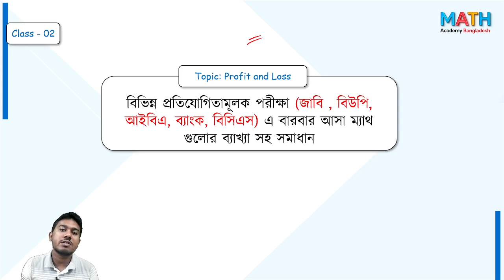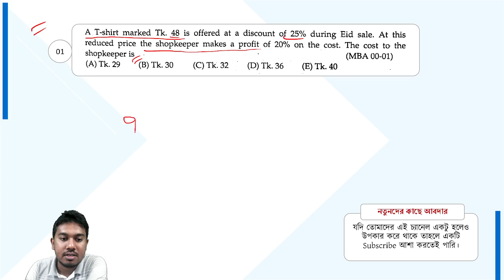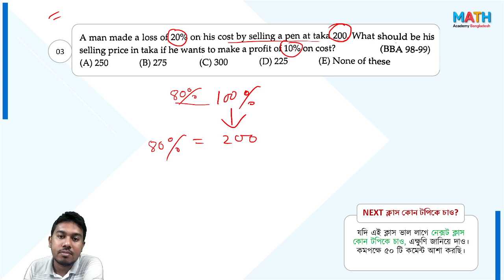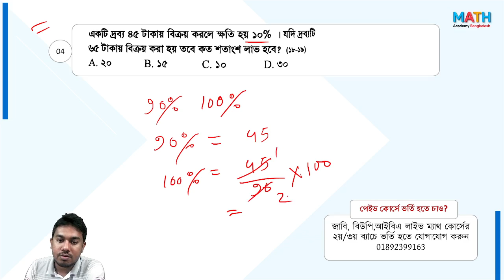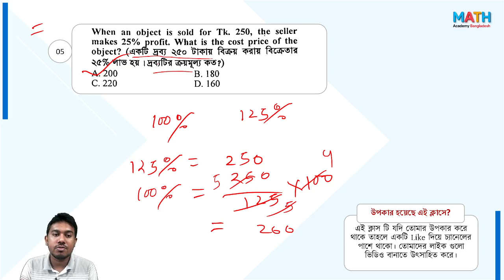5 Most important math of profit and Loss | Class 02| লাভ ক্ষতি | JU IBA|BBA | MBA | BUP| BANK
Today's Content
5 Most important math of profit and Loss | Class 02| লাভ ক্ষতি  | JU IBA|BBA | MBA | BUP| BANK

এই ক্লাসসহ বিগত সকল ক্লাসের পিডিএফ পেতে জয়েন করুন টেলিগ্রাম গ্রুপে এক্ষুণিঃ

যারা সেকেন্ড টাইম ভর্তি পরীক্ষায় অংশ নিবে তাদের জন্য স্টাডি গ্রুপ খোলা হয়েছে।
এক্ষূণি জয়েন করে নাও।

Instructor: Rifat Hasan, BBA & MBA, University of Dhaka

Related Phrase
iba math question
Repeated math
Previous Year Question Solution
Percentage math
লাভ ক্ষতি
iba math preparation
iba math book
iba math book pdf
MBA Math
EMBA MATH